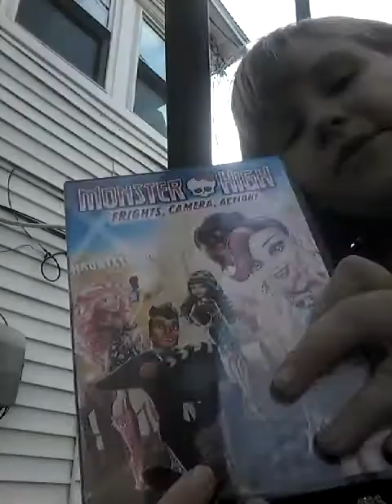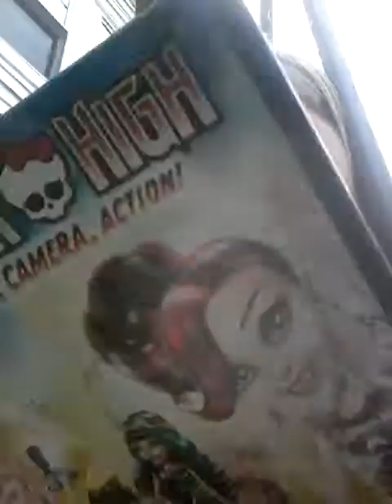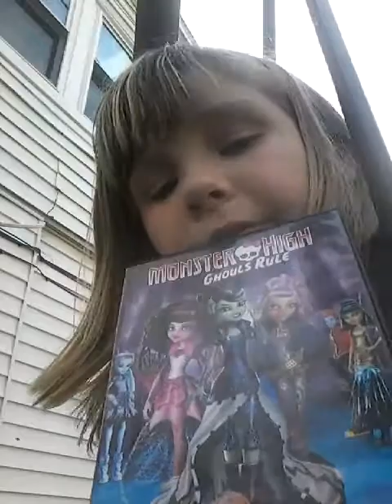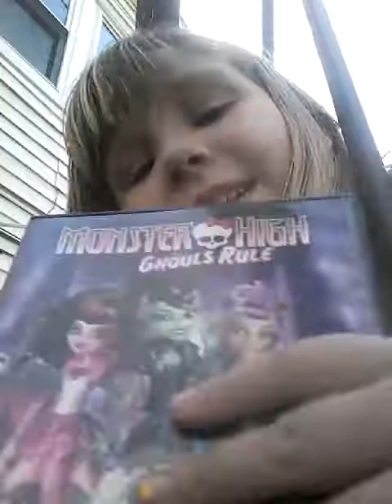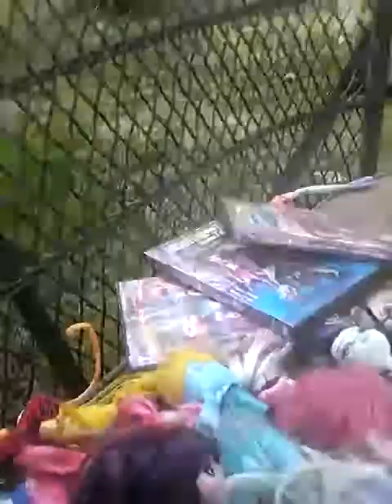I dont knkw what I did